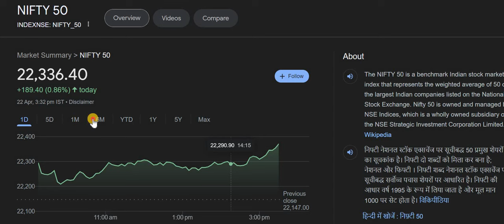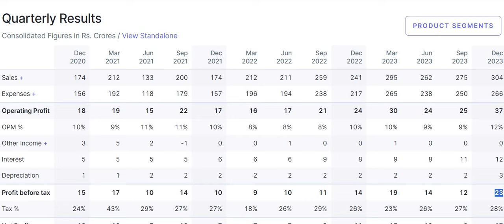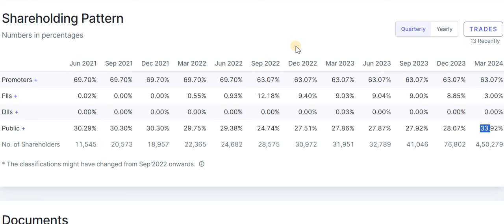Salasar Techno Share Latest News | Salasar Techno Latest News Today